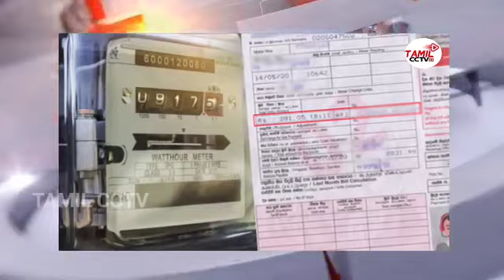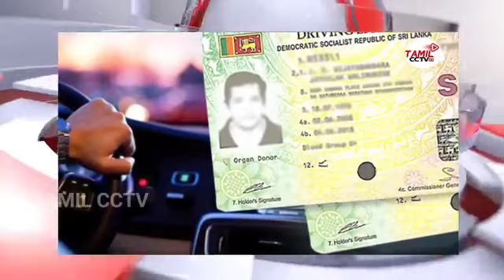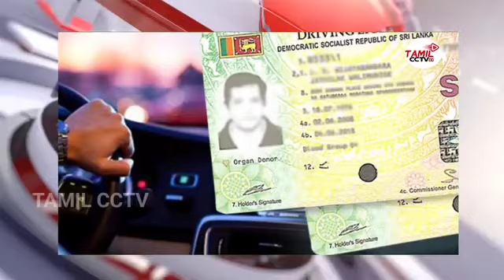தமிழ் cctv பிரதான செய்திகள்